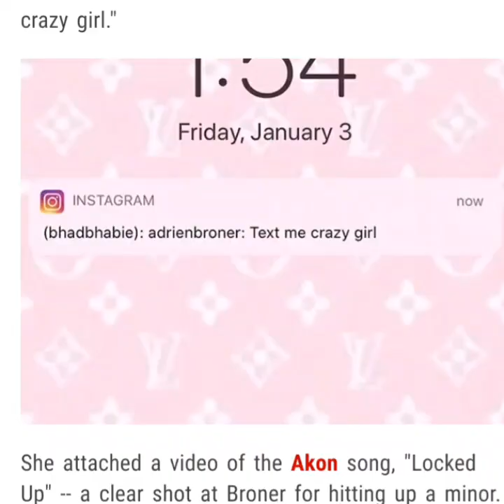Exposed/Bhad Bhabie Puts Adrien Broner On Blast For Jumping In Her DM!!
Adrien Broner exposed for trying to holla At catch me outside girl who's ONLY 16!!